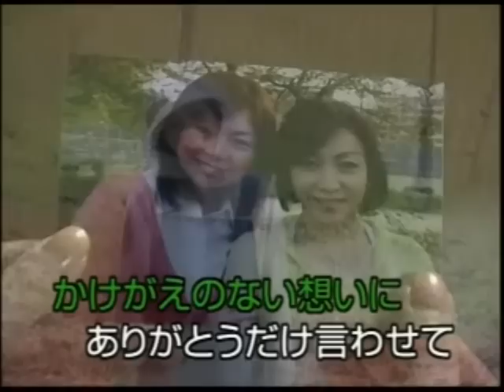道～ふるさとから遠く離れて～北市信義歡樂班 かすみ 唄